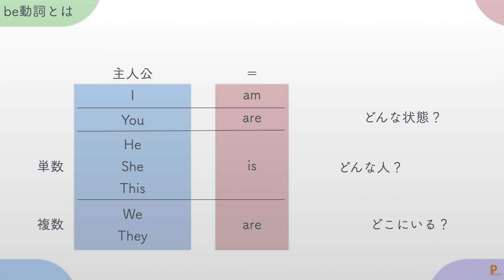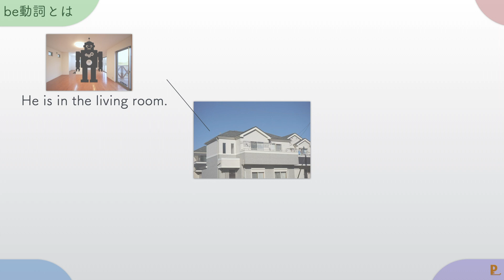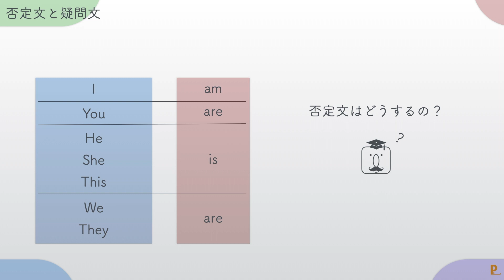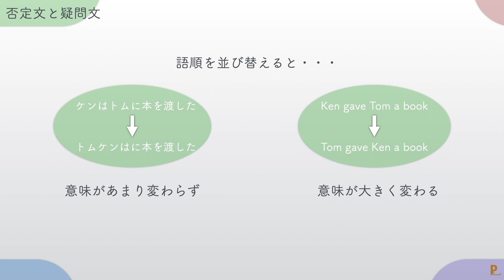【中学英語の文法を基礎から】英語を話すためのやり直し中学英文法 be動詞の正しい使い方を丁寧に解説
英語を話すためのbe動詞の使い方を丁寧に解説します。

目次
0:03 目次
0:08 be動詞とは
2:10 否定文と疑問文

この動画はKeynoteで作られています。
This video is made by Keynote.